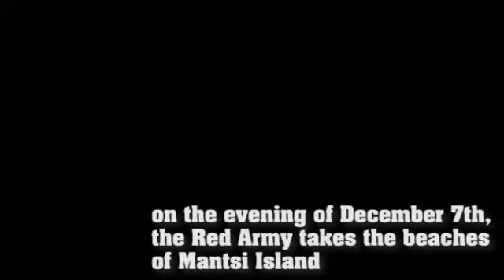The Winter War: The Invasion of Mantsinaari Island 1939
The snow speaks Finnish!

The Soviet Union takes the island within a day, but continued to fight for two more trying to subdue the Finnish Army holding out. Several days gone by and the resistance keeps coming as small parties of Finnish guerrillas and conventional troops cross the river at night to secretly sabotage Soviet machinery.
This goes on for 3 more days before the Soviets completely control the island.
As the war ended, the Soviets keep the island until it was retaken back to Finland again during the Continuation War in 1941.

Game: Rising Storm 2
Map: Mantsi by Eugene RatnikovThis

based on the battle of Mantsinsaari Island on the North-East of Lake Ladoga. Players are suggested to fight over the small coastal village a tree forest and a last place of a swampy bridgehead of Karelia. Terrain layout is based off Hörson island.

Sorry that it's in 360p standard definition, I swear I rendered it at 1080p. I truly apologize for this.